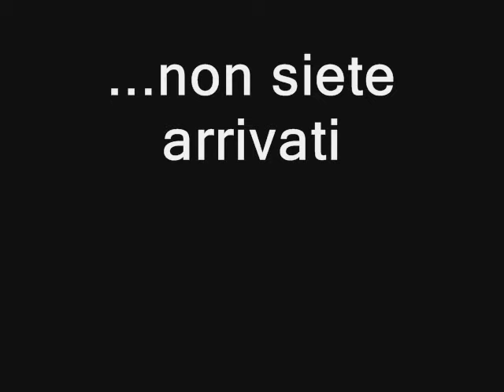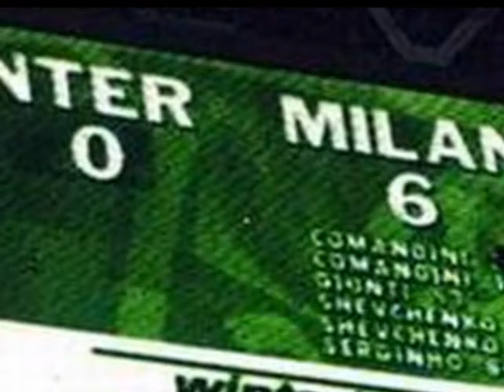Parodia Inter - PAZZA INTER SOGNALA - Daniele Brogna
⚽️ SOCIAL
Secondo Canale Youtube @danielebrognanolimits

Testo

(Attenzione, Kakà entra in area dalla destra, pericolo... il suo cross morbido, arriva Ronaldinho: gol del Milan)

Lo sai per un gol
daresti anche la mano di Adriano
Ma in fondo si sa
Il gioco di mani è da villani

So il sogno che hai
Da tempo lo insegui, lascia stare
tu non ce la fai
Quasi cinquant'anni a sperare

Neroazzurri,
Molto più nero che azzurri
La seconda squadra a Milano
settanta giocatori
ce ne fosse uno italiano

Rosica
Interista rosica
Noi la coppa del mondo,
voi la coppa del nonno
Interista rosica

Sognala
Questa coppa sognala
Io in bacheca ne ho sette
tu hai solo coppette
Interista sognala

(Il Milan è campione d'Europa)

Con Toldo e Kallon
non siete arrivati mai in finale
Con Ibra e Maicon
la storia mi sa che è sempre uguale

Rosica
Interista rosica
Quando ho vinto 6 a 0
Ho goduto davvero
Interista rosica...

Non vorrei
entrar nei ricordi tuoi
ci vuol tanto coraggio,
a mandar giù il cinque maggio
Data memorabile

Ammetto che
avete un grande squadrone
Però ricordatevi queste parole
Non la vincerete mai!!

Sognala

Guarda la
mia bacheca guardala
Tutti i miei trofei
Vinci solo alla play
Pazza inter sognala

Sognala, sognala...
Pazza Inter sognala!!
SOGNALA...

(Gol di Pippo mio...gol di Pippo mio...)